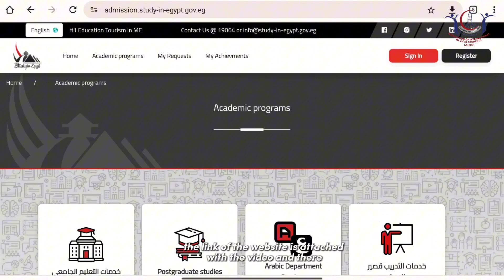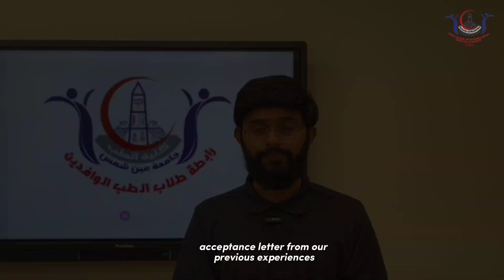Study Medicine in Egypt - updates for 2024-25 by students of Ain Shams University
Website to apply for admission
Students guide by Faculty of Medicine Ain shams University

00:00 introduction
00:42 changes in the curriculum
01:32 admission procedure and fees
05:25 General FAQs